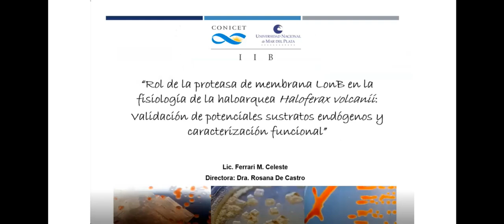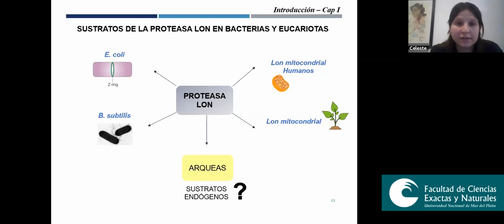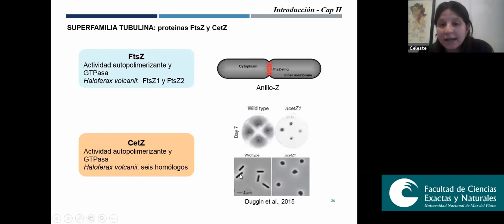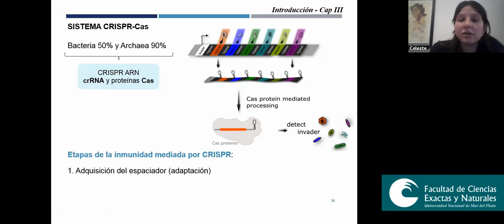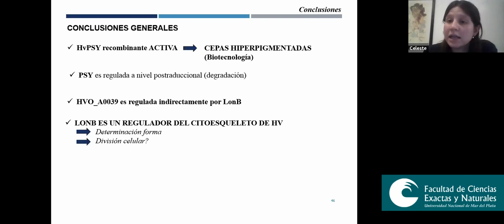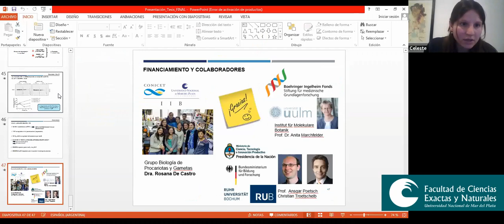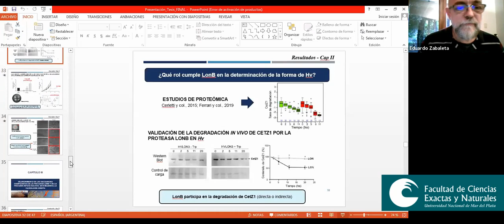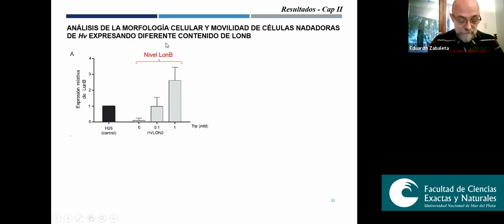Defensa de Tesis Doctoral - Lic. María Celeste Ferrari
Tema: Rol de la proteasa de membrana LonB en la fisiología de la haloarquea Haloferax volcanii: validación de potenciales sustratos endógenos y caracterización funcional

Dirección: Dra. Rosana De Castro

Jurado: Dra. Daniela Albanesi - Dr. Eduardo Zabaleta - Dra. María Julia Pettinari

Instituto de Investigaciones Biológicas (UNMdP - Conicet)
Facultad de Ciencias Exactas y Naturales
Universidad Nacional de Mar del Plata